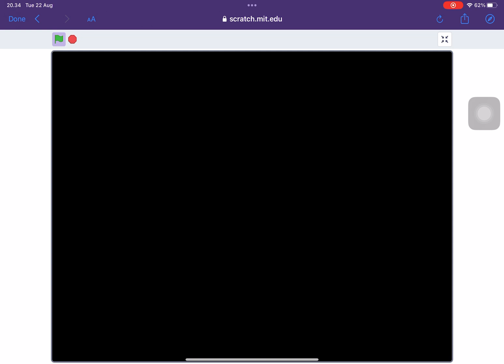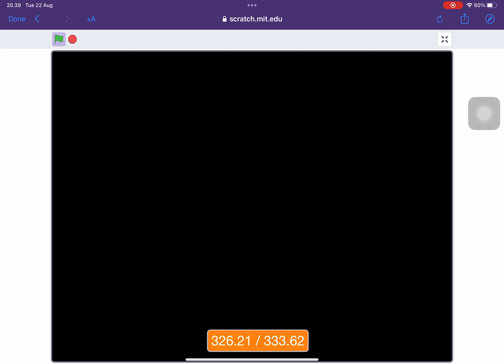Real one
Im still bored